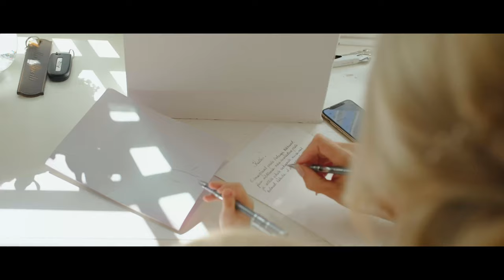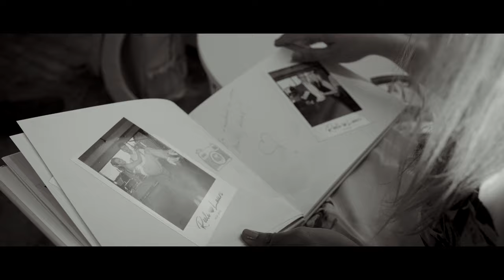Reeli & Lauri lühike pulmavideo | Short Wedding Video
Wedding Film:
Urmo Lamp Films

Wedding dress: Pärl Pruudisalong
Wedding suit: Errier
MC: Peep-Ain Saar
Host: Tõnis Milling
MUAH: Anna Grace Saar
Decoration: La Luna Peod
Band: Imre Saarna and the Beat
DJ: Rauno Pella
Floral: La Luna Peod
Photographer: Valdur Rosenvald
Videographers: Urmo Lamp and Taivo Miller
Invitations: Lilla Disain
Rings: Ettel Poobus Jewellery
Venue: Tulivee
Cake: Suhkruingel
Girl's dresses: Rita Kaas
Preps location: Saka Mõis
Tabel signs: WoodyArt
Name cards: Meistrimehed
Presents: Keerud keraamika
Magic mirror: Photobooth
Candles: Pulberküünal
Fireworks: Tulekild

MB01LYICUUKVOPS